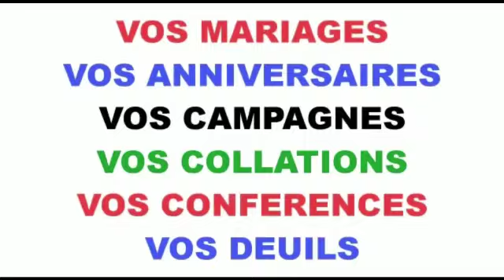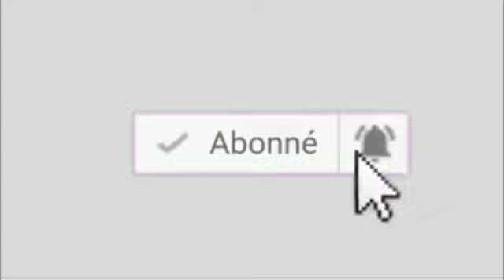Maman Bobila Dawa molobeli ya ba...